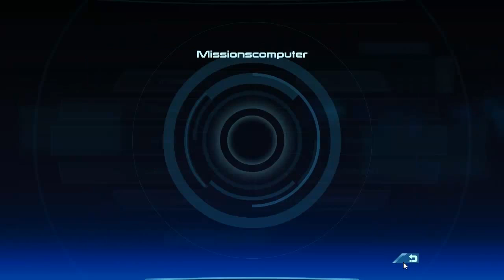Let's Play Mass Effect (Part 60/Deutsch/HD) [Gut] Auf dem Mond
Um eine gefährliche VI auszuschalten begeben wir uns auf den Mond.

Plattform: PC
Publisher: Electronic Arts
Developer: Bioware